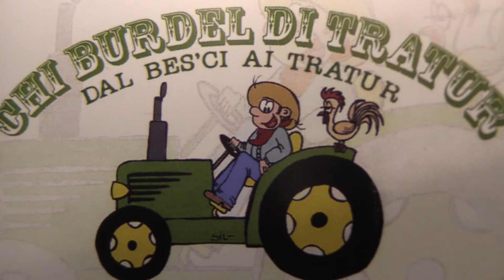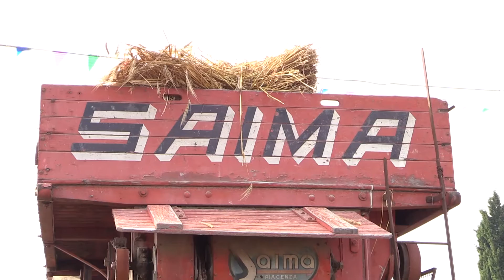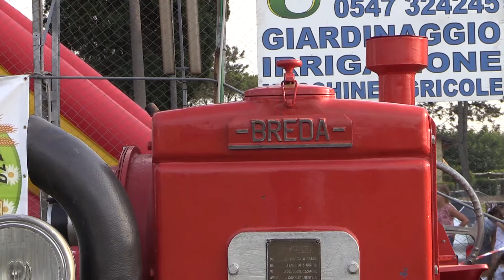Vita Da Mercato 14° Puntata Gattolino 2016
Vita Da Mercato 14° Puntata 2016 Gattolino (FC)  Presentata Da Michelone & Silvia    Video Caricato Da Videomania E.M.